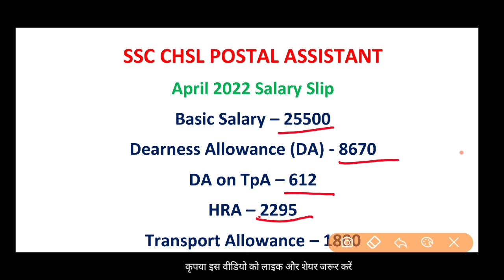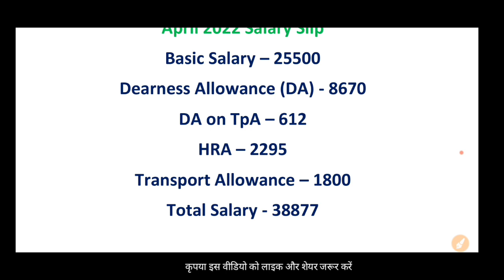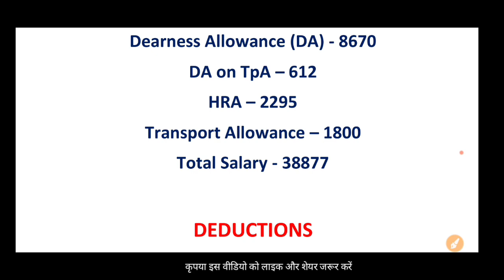SSC CHSL Postal Assistant Salary 2022 || Postal Assistant Salary Post Office 2022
Post Office Postal Assistant Salary 2022